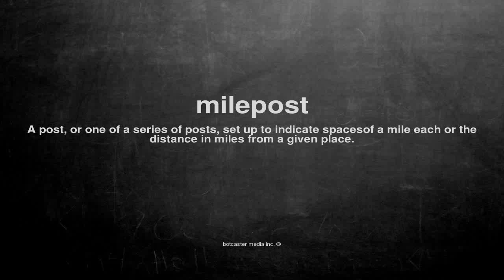What does milepost mean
What does milepost mean in English?